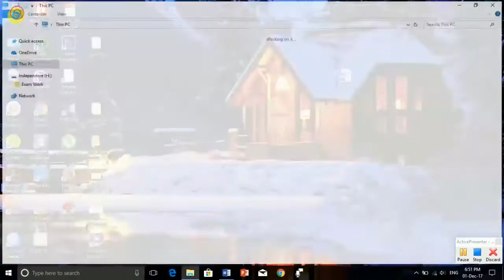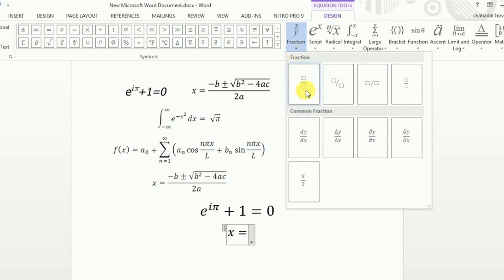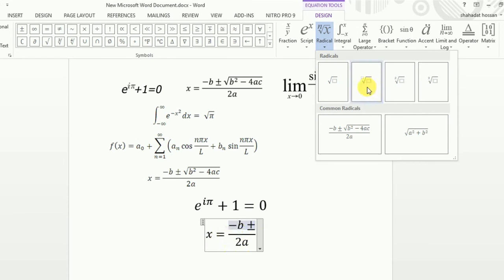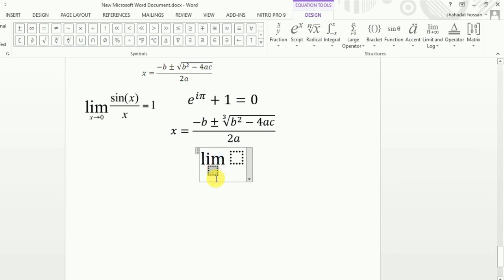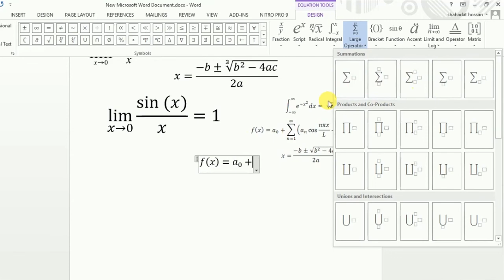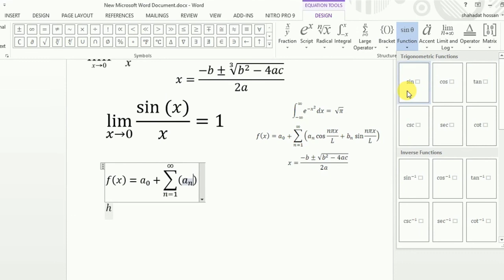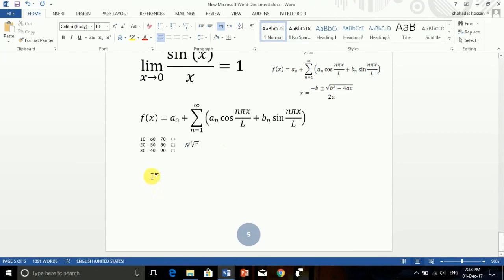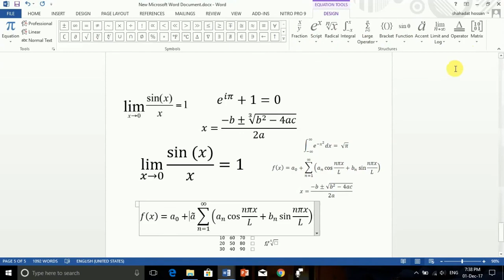Ms word Bangla tutorial (Equation)